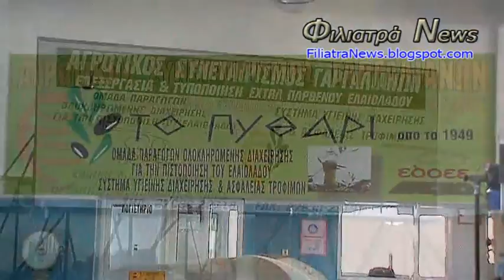Α. Σ. Γαργαλιάνων: Εξαγωή 11 τόνων Ελαιολάδου στην Αυστραλία.